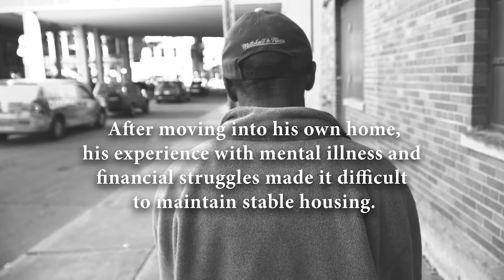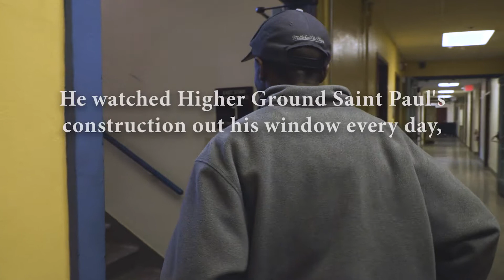Catholic Charities of St. Paul and Minneapolis - Room 327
Catholic Charities of St. Paul and Minneapolis underwent an extensive capital campaign to build Higher Ground St. Paul in an effort to address a growing need for the homeless and those in transition. This Emmy nominated piece was used to push the campaign across the finish line and is the sister project of the Emmy Award Winning story, "A Place to Rest Your Head".